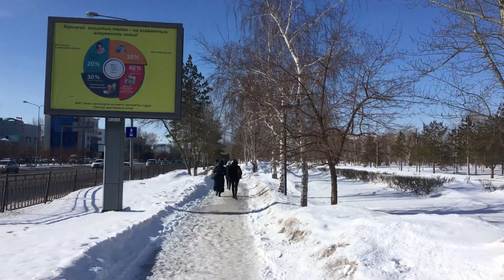Nur-Sultan (Astana) City Kazakhstan Spring 2020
Nur-Sultan (Astana) City Kazakhstan Spring 2020. Nur-Sultan is the capital of Kazakhstan. Astana is its previous name. It has been renamed several times. Previous names include Tselinograd, Akmola, Astana, and Nur-Sultan. Kazakhstan is the world’s ninth-biggest country is the most economically advanced of the ‘stans’, thanks to its abundant reserves of oil and most other valuable minerals.